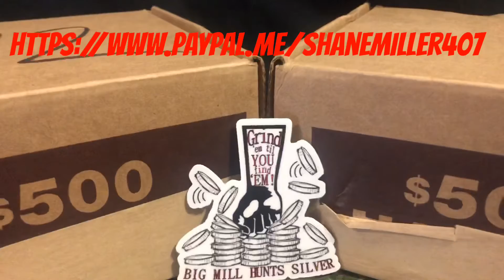FRI-D!!! HUNTING HALVES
OG22!YOU MUST BE HAVE DONATED ON MY CHANNEL BEFORE IN ORDER TO BID ON AUCTION,
IF YOUR NEW YOU WILL HAVE TO PAYPAL 1 DOLLAR IF YOU WIN THAT DOLLAR WILL COME OFF THE TAB ALSO 3.OO FLAT RATE SHIPPING ON ALL AUCTION WINS. COME ENJOY THE RIDE I AM THE CAPTAIN OF THIS SHIP!!! MUST BE 18 TO BID IN AUCTION
If you guys or gals would like to be in my mail call feel free to mail your packages to BIG MILL HUNTS SILVER
If you want my channel stickers they are available for a 3.00 donation FOR 2 (The cost for the sticker is shipping and handling)
Half Dollar Rolls
ASK ABOUT MY MORGAN PULLS
$50=   10 ROLLS 1OZ+1-40%+1-GRAM BAR+1 BAG PULL
$100- 20 ROLLS,1OZ+2-90%+3 BAG PULLS
CAPTAIN OF THE SHIP! $250 50-ROLLS-3OZ+5-90%+6 BAG PULLS
BAG PULLS5-1GRAM POKER CHIPS 5-SILVER DIMES POKER CHIP 3-SILVER QUARTERS POKER CHIPS 4- 40%POKER CHIPS 2-90% POKER CHIPS
Entering a BIG MILL HUNTS SILVER  giveaway means you have read and understand the rules and regulations below.
These can be found at the following links:
 OFFICIAL RULES
NO PURCHASE NECESSARY FOR UNITED STATES RESIDENTS.
1. Eligibility: The BIG MILL HUNTS SILVER Live Stream Giveaway ("The Giveaway") is open only to legal residents of the United States (excluding its territories and possessions) and Washington D.C. who are at least 13 years of age at time of entry ( Entrant"(s)). Minors must have permission of a parent or guardian to enter this giveaway. Void in Puerto Rico, the Virgin Islands and where prohibited. Non United States residents may enter if they have donated for rolls, or if they send $10 USD for shipping upon winning.
2. Prize: The Giveaway allows Entrants to enter random drawings on the BIG MILL HUNTS SILVER  YouTube Channel (the  Channel ) THE ODDS OF WINNING ANY PRIZE DEPENDS ON THE TOTAL NUMBER OF ELIGIBLE ENTRIES RECEIVED.
3. Giveaway Period: The Giveaway shall begin at the start of this live stream video and end when it is no longer live. ("Giveaway Period").
4. How to Enter: To enter the Giveaway you must follow instructions as stated by the sponsor.
5. Winning:  The winner/s of the Giveaway/s ( Winner ) shall be chosen by the Sponsor. The Winner shall be chosen before the end of the Giveaway Period.
6. Prize Claim: The Winner will be notified during this live stream. The Winner may be required to execute an Affidavit of Eligibility, a Liability Release, and (where legal) a Publicity Release (collectively,  Prize Claim Documents ) within 3 days of notification, or as directed by the Sponsor. The failure to respond timely, to the notifications and the failure to provide the Prize Claim Documents will result in forfeiture of the Prize and, in such case, the Sponsor may declare an alternate winner, based on another random drawing. If a Prize goes unclaimed or is forfeited by the Winner, the Prize may not be re-awarded, in Sponsor  sole discretion. The Winner may be required to provide Sponsor with a valid social security number before the Prize will be awarded for tax reporting purposes.  An IRS Form 1099 may be issued in the name of the Winner, for the actual value of the Prize received. Other restrictions may apply.
7. Rights of Sponsor: Sponsor, shall have the right, at its sole and absolute discretion to refuse any Entry whatsoever made by Entrants which it finds to be in violation of these Official Rules or which it finds in its sole discretion to be otherwise objectionable for any reason.
8. YouTube Policies